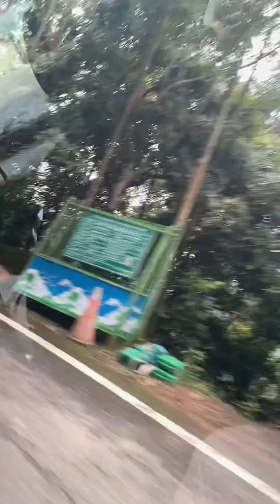‘“ALISHAN, one of the highest mountain in Taiwan.